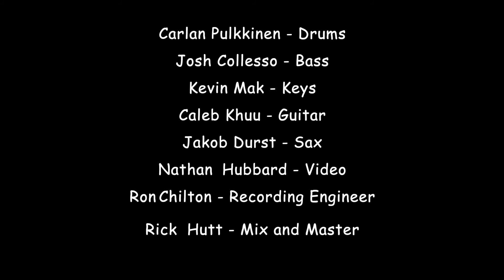Carlan Pulkkinen - Black Narcissus (Joe Henderson)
Arranged by Carlan Pulkkinen and recorded at Cedartree studios in Kitchener, ON. Full album "Snapshot" available now.

Josh Collesso - Bass
Caleb Khuu - Guitar
Jakob Durst - Sax
Kevin Mak - Keys
Carlan Pulkkinen - Drums

Ron Chilton - Recording engineer
Carlan Pulkkinen - Mixing
Rick Hutt - Mastering (Album Version)
Carlan Pulkkinen - Mastering (Video Version)